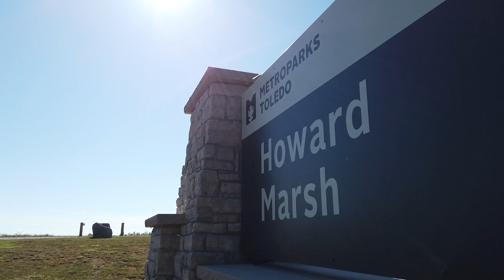Howard Marsh Metropark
Curtice, Ohio